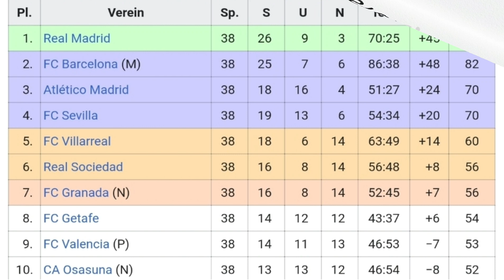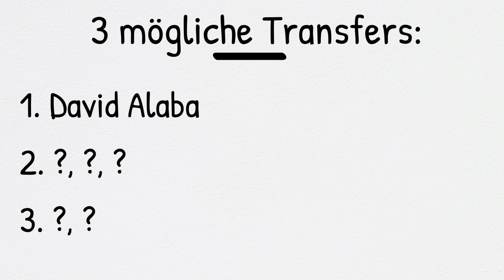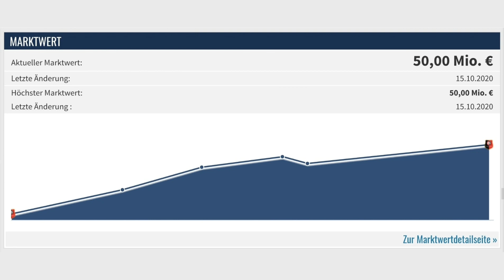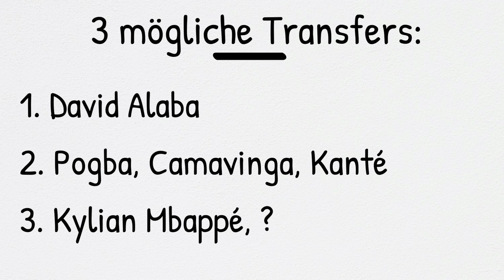Real Madrid - 3 königliche Transfers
Real Madrid hat in der letzten Saison kein Cent für Transfers ausgegeben. Dafür könnte es sein, dass sie in der nächsten Transferperiode 3 königliche Wechsel eintüten. ein neuer Verteidiger, ein Mittelfeldspieler und ein Stürmer könnte ab 2021 das Dress der Galaktischen überziehen. Wir haben für euch die interessantesten Spieler mal zusammengefasst.

Quelle Thumbnail Hintergrund Vektor erstellt von vectorpocket - de.freepik.com